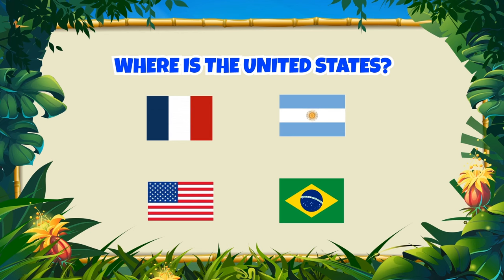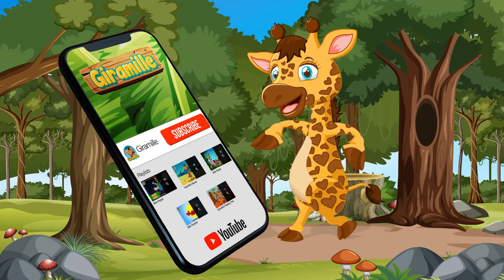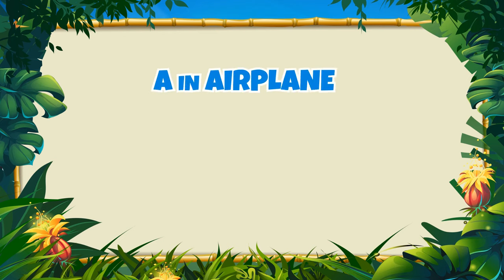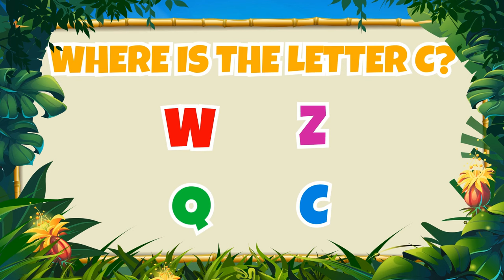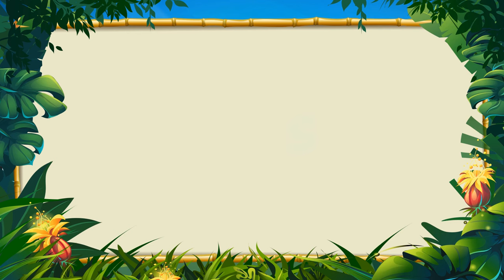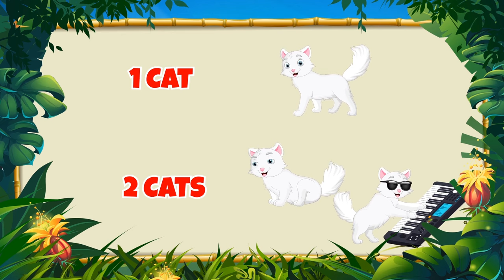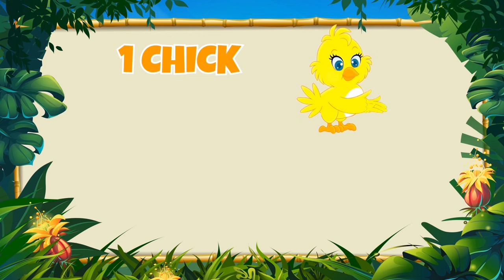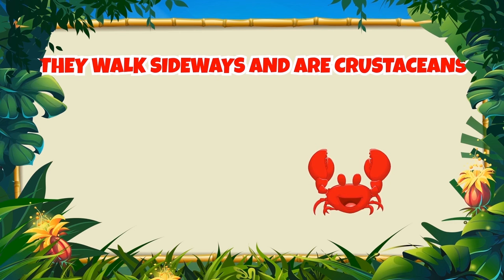Numbers on the island (children's drawing) Vol. 1 - Giramille 33 min | Kids Song